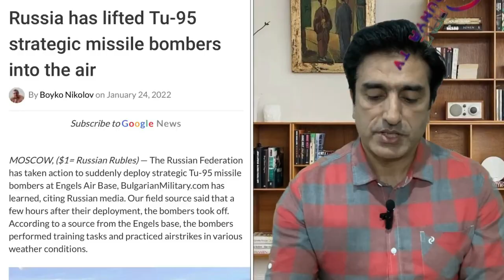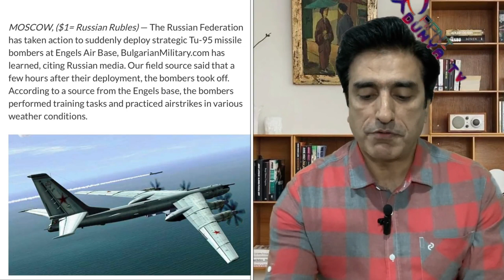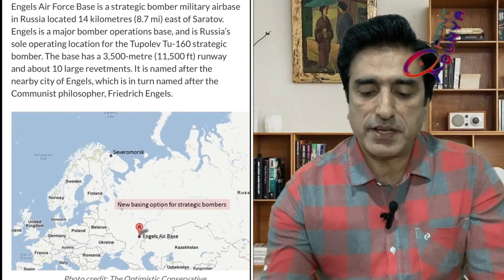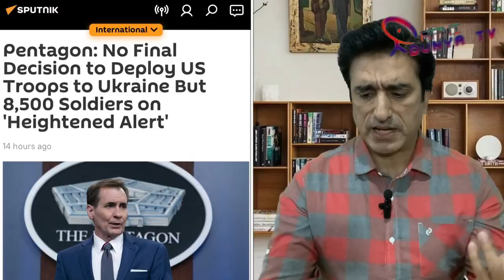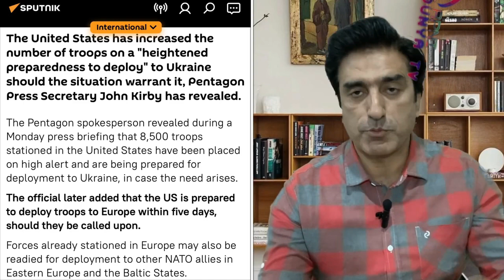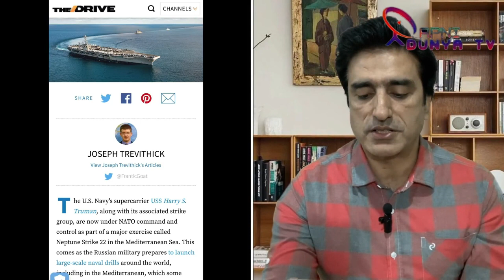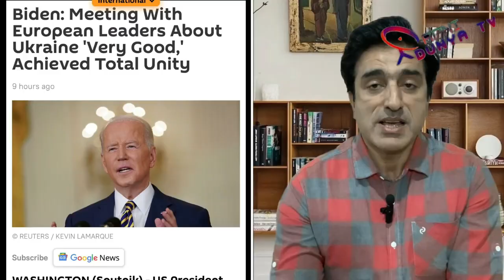Russia Ukraine America NATO Tension | Putin order to launch strategic missile